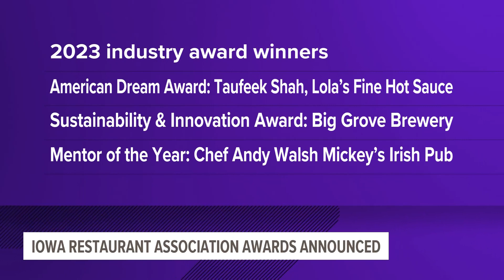Local chefs, restaurateurs take home Iowa Restaurant Association Industry Awards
Brenda Tran of Vietnam Cafe and Taufeek Shah of Lola's Fine Hot Sauce are just two of this year's local honorees.